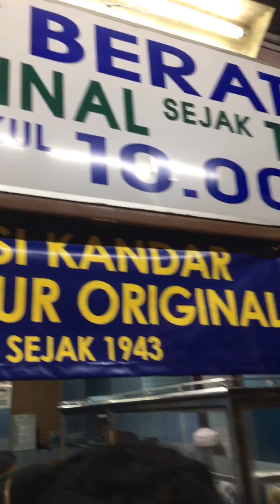Penang Vlog - Post MCO